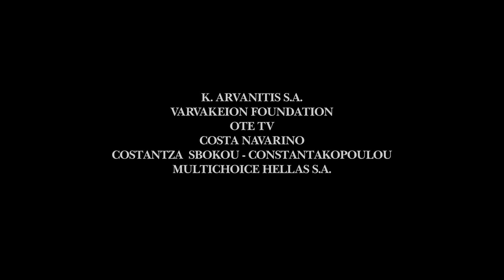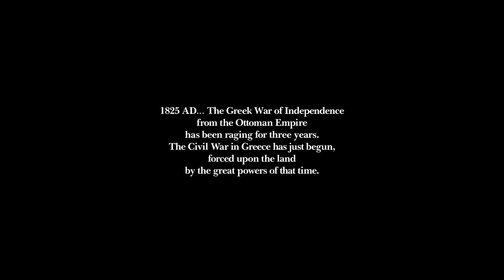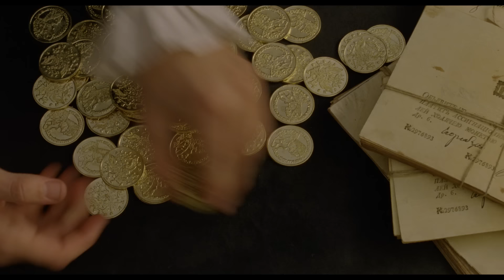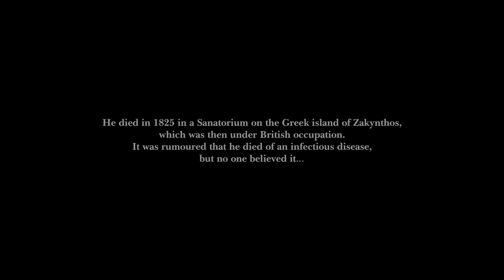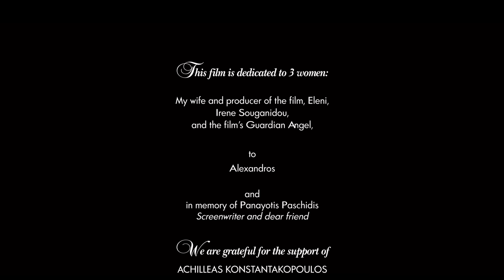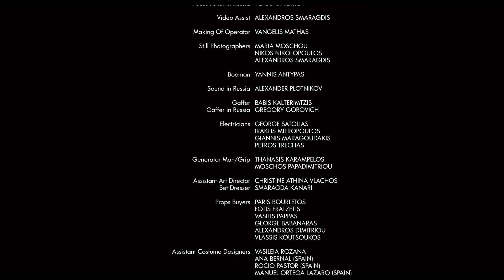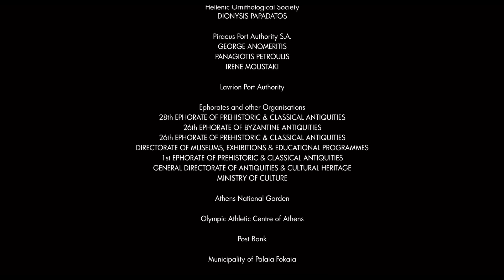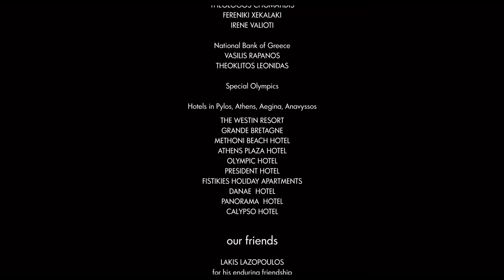EL PIRATA | Acción Aventura | Juan Diego Botto | Película Completa en Español Latino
Un relato épico sobre Ioannis Varvakis, quien se puso del lado de los rusos en su guerra contra los turcos, se hizo amigo de Catalina la Grande, construyó una fortuna a partir de huevos de esturión y luego lo donó todo para ayudar a su patria a luchar contra el Imperio Otomano.

Dirigida por: Yannis Smaragdis
Elenco: Catherine Deneuve, Sebastian Koch, John Cleese, Juan Diego Botto